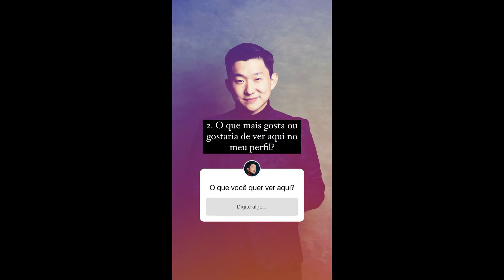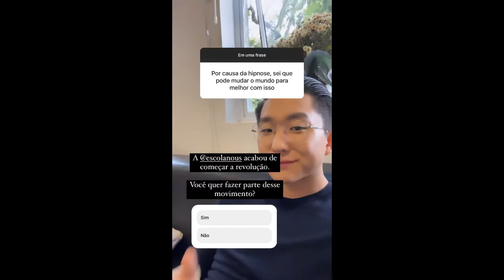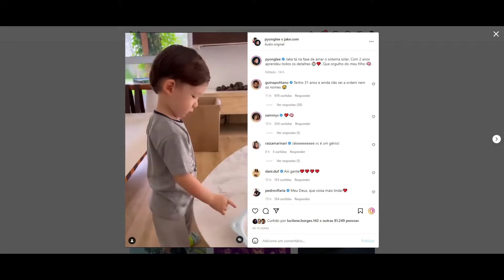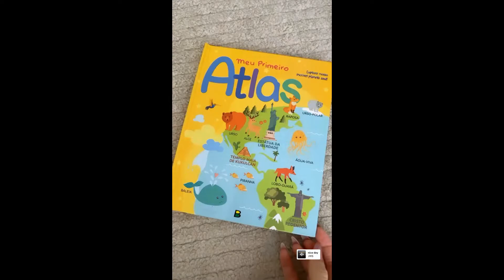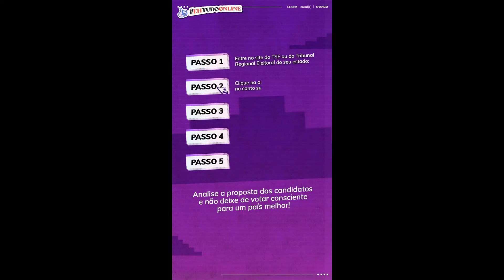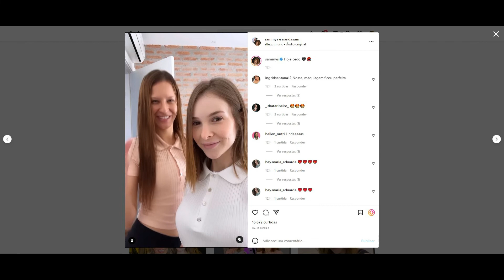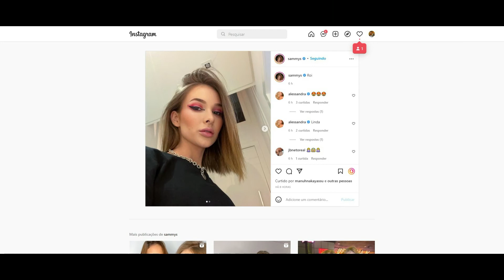STORIES DO PYONG LEE E DA SAMMY 19/04/2022